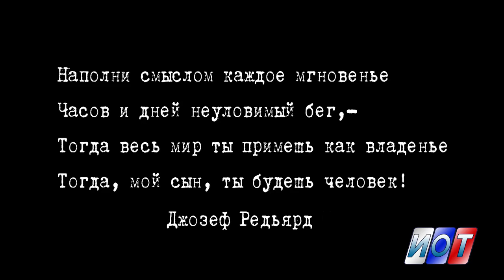Советник РААСН А.В. Захаров в гостях у программы «Просто о сложном» (31.01.2020)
Почетный архитектор России, советник РААСН, профессор Александр Владимирович Захаров в гостях у программы «Просто о сложном» телеканала «Ивановское общественное телевидение» (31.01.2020).